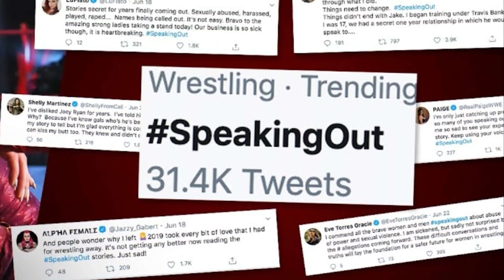The SLEEZEY RISE and FALL of Joey Ryan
Joey Ryan, a name that resonates with controversy, charisma, and a unique blend of wrestling that blurred the lines between entertainment and athleticism. In this video, we delve deep into the meteoric rise and the tumultuous fall of one of wrestling's most polarizing figures, Joey Ryan. Known for his flamboyant persona and the infamous 'Penis Suplex,' Ryan carved a niche for himself in the wrestling world, challenging the norms and pushing the boundaries of what was considered acceptable in the ring.

Starting his career in the early 2000s, Joey Ryan quickly made a name for himself on the independent wrestling circuit. With his undeniable charisma and a gimmick that caught the eye of fans worldwide, Ryan became a staple in promotions like Pro Wrestling Guerrilla (PWG), where he co-founded the company, and later, in larger platforms such as Impact Wrestling and Lucha Underground. His innovative approach to wrestling, combined with his ability to engage with the audience, propelled him to stardom, making him a beloved figure among wrestling enthusiasts.

However, Joey Ryan's career took a dramatic turn in 2020 when he became a central figure in the SpeakingOut movement. Accusations of sexual misconduct surfaced, leading to a widespread backlash from the wrestling community and fans alike. Promotions cut ties, and Ryan found himself ostracized from the industry he once thrived in. This video explores the complexities of Ryan's character, the allegations that led to his fall from grace, and the impact of his actions on the wrestling community.

Through interviews, match highlights, and expert analysis, we aim to provide a comprehensive look at Joey Ryan's journey through the highs and lows of his wrestling career. From his innovative contributions to the sport to the controversies that overshadowed his achievements, this video offers an unbiased exploration of the rise and fall of one of wrestling's most controversial figures. Join us as we uncover the story of Joey Ryan, a wrestler who forever changed the landscape of professional wrestling, for better or worse.